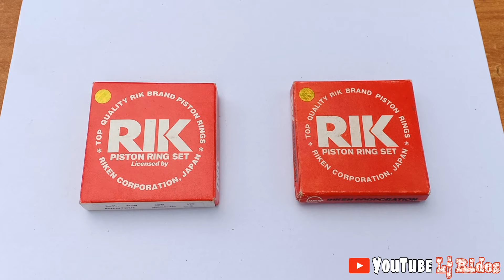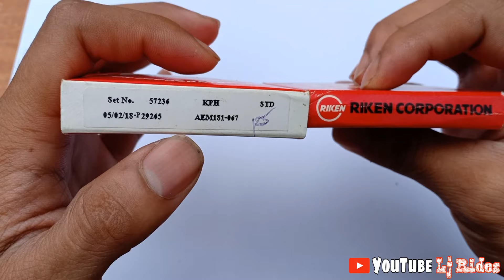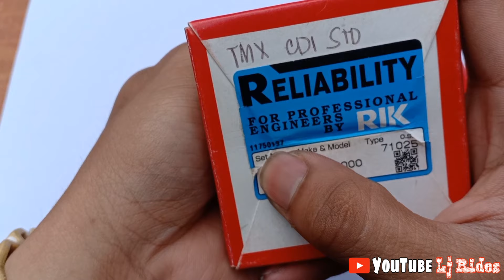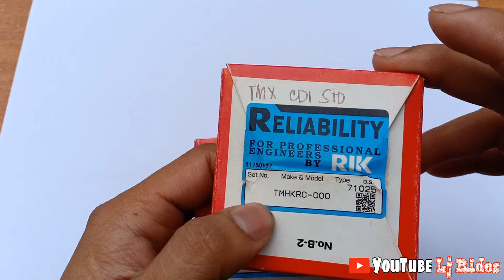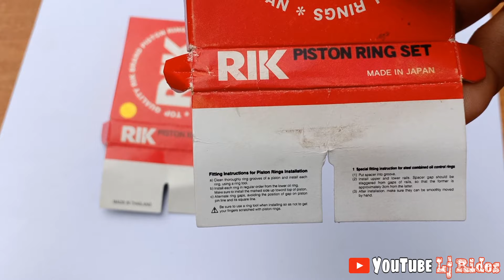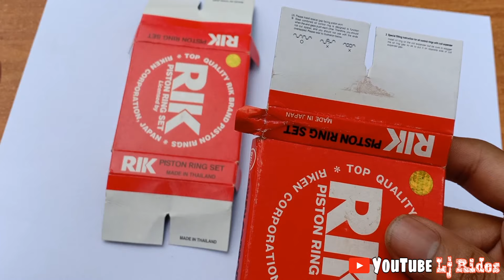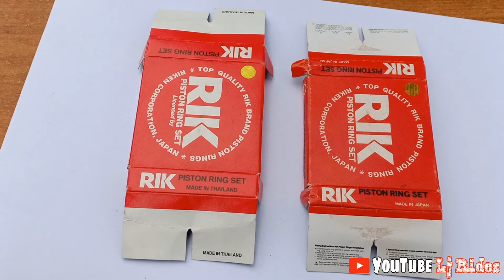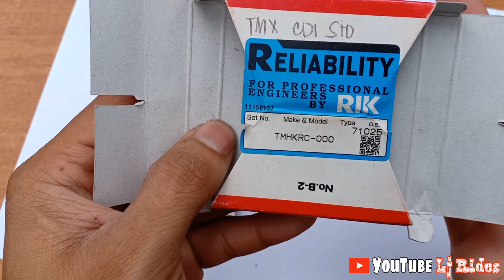Genuine Riken Piston Rings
"Ano ba ang mga palatandaan kung Orig o Fake ang isang Riken Piston Rings? Panoorin mo lang to para malaman mo"

Tmx125/Tmx155Nation
Aerox155/Nmax155Nation
MioSporty/MioSoulNation
Wave/XrmNation
Rusi/Racal/Euro/Pnoy/MotorstarPhilippines

Joseph M. Lalas